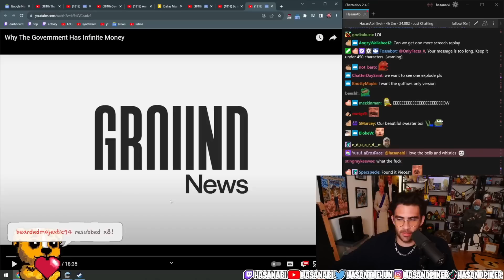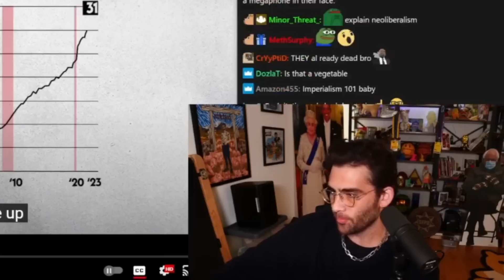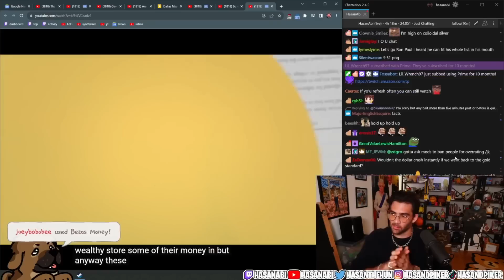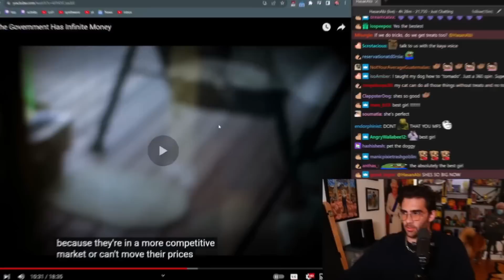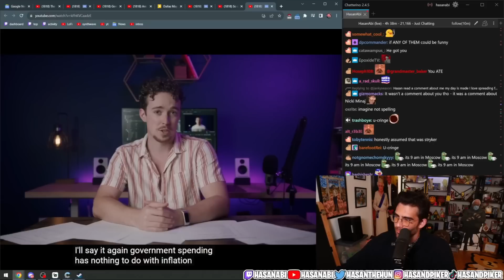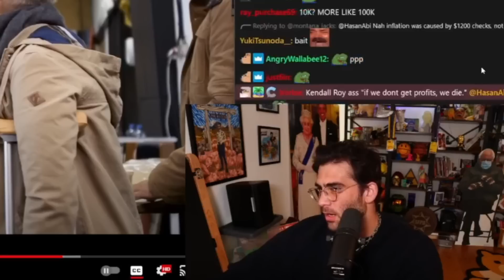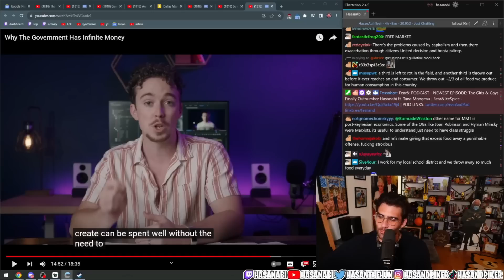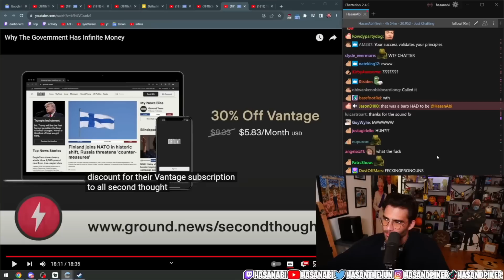HasanAbi reacts to Why The Government Has Infinite Money